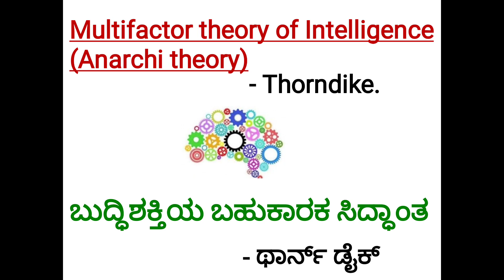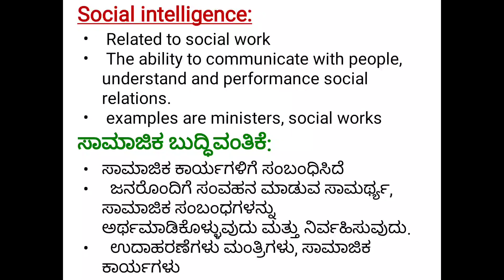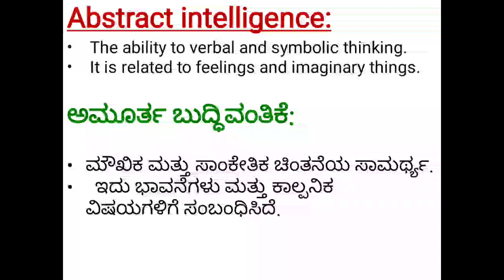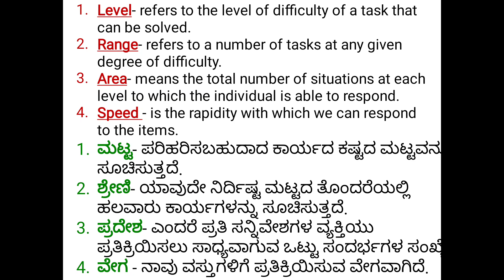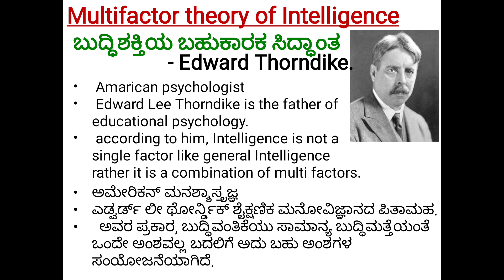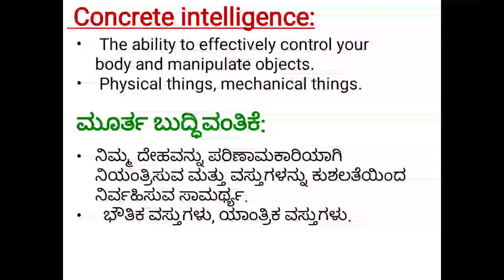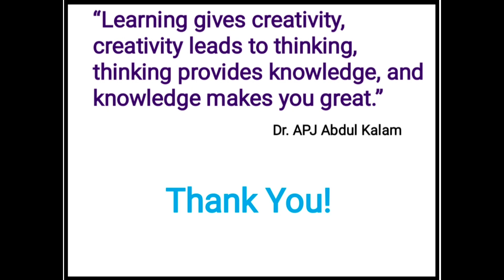ಬುದ್ಧಿಶಕ್ತಿಯ ಬಹುಕಾರಕ ಸಿದ್ಧಾಂತ-ಥಾರ್ನ್ ಡೈಕ್ | Multifactor Theory-Thorndike | C-TET | KAR-TET | GPSTR